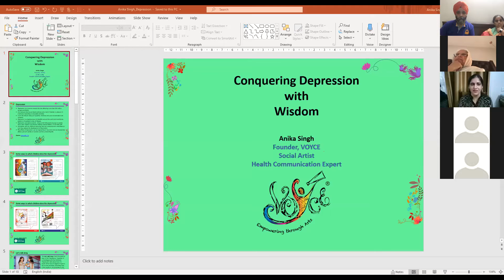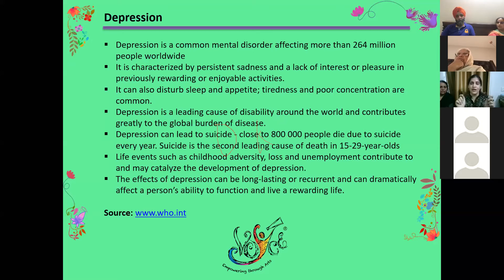Depression | Part 1 | Zoom Session | Veer Bhupinder Singh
Conquer Your Depression With Wisdom

Zoom Session | 27th JUN 2020

ਆਪਣੇ  ਜੀਵਨ ਨੂੰ ਬਦਲਨ ਲਈ ਭਾਵ ਅਰਥ - Transform your life through appropriate meanings of Gurbani

This is the Official YouTube Channel of Veer Bhupinder Singh ji (USA). He is a Philanthropist, Visionary, scholar, preacher, and public speaker.

You will get a rebate under Section 80G of Income Tax for supporting the cause.

Your Monthly Contribution helps us to serve the needy and less privileged brethren of our society.
It enables us to provide them with the basic services without any discrimination of religion, caste, and creed.

~~The Living Treasure~~

109, S.P Mukherji Park, Near Tilak Nagar, New Delhi, Delhi 110018